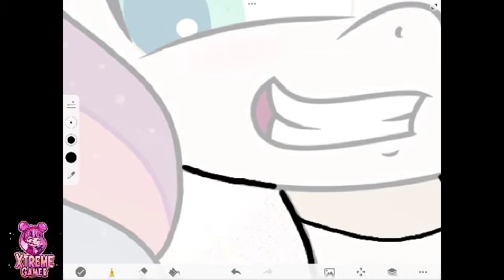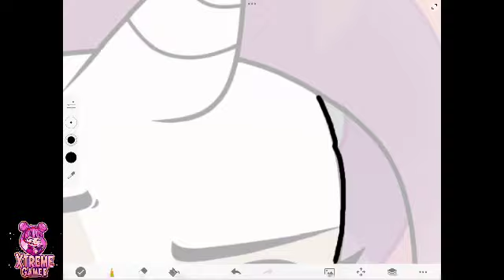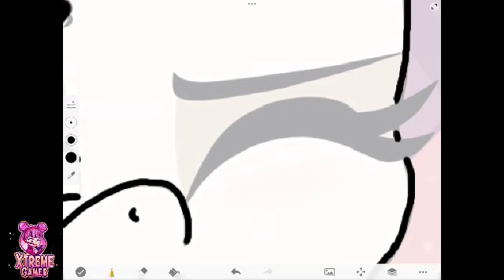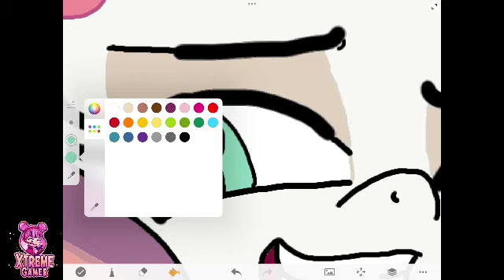Tuesday: Drawing Mlp